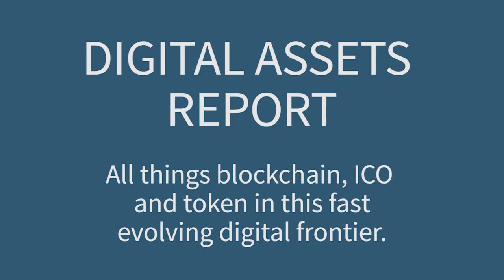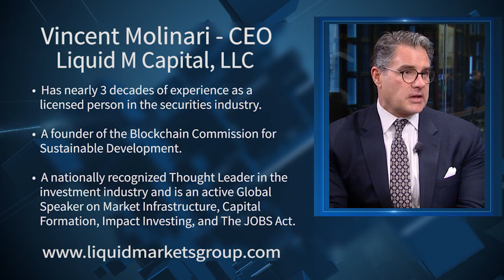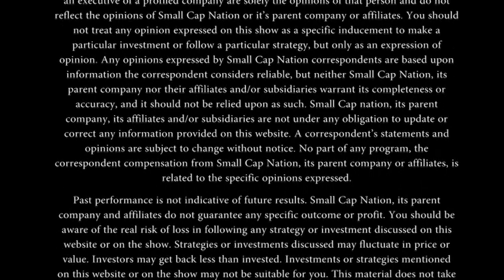Thomson Reuters Leads on Corporate Social Responsibility & Blockchain Patsy Doerr & Vincent Molinari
Digital Assets Report. Recorded LIVE at the New York Stock Exchange. SCN Corporate Connect's Jane Kings sits down with Vincent Molinari - CEO of Liquid M. Capital, and special guest Patsy Doerr of Thomson Reuters to discuss all things blockchain and cryptocurrency.

Reuters.com brings you the latest news from around the world, covering breaking news in markets, business, politics, entertainment, technology, video and pictures.

Patsy Doerr is the Global Head of Corporate Responsibility, Sustainability and Inclusion for Thomson Reuters. This role spans Thomson Reuters’ commitment to being a responsible business as it applies to their people, their markets and world, including diversity and inclusion, corporate social responsibility and sustainability efforts. Patsy has more than 20 years experience in talent, learning, organizational development, diversity and inclusion, employee recognition and customer engagement.

Patsy has a BS in Biology (pre-medicine) from Washington and Lee University in Lexington, VA and a Master of Science (summa cum laude) in Adult Learning and Organizational Development from Fordham University in New York, NY. Patsy sits on the Board of Trustees, as well as the Development Committee for Marymount School for Girls, where she is also the President of the Alumni Association. She is also a member of the YMCA Leadership Committee, the 30% Coalition Board of Directors, 30% Club Steering Committee, Sustainability 50, the Business Advisory Board for PFLAG, the Out Leadership Steering Committee, the All in Together Board of Directors and is a lifetime member of the ODK Honor Society at Washington and Lee University.